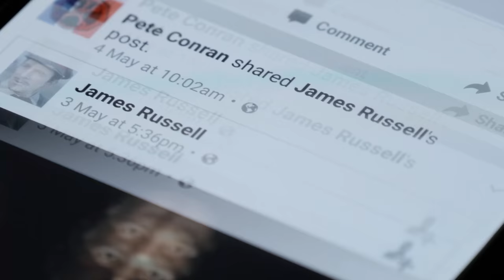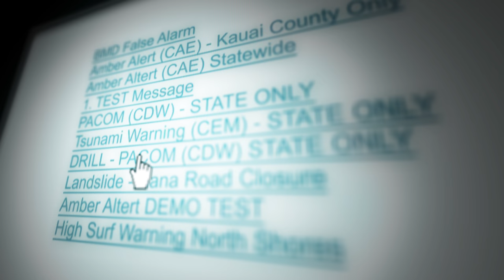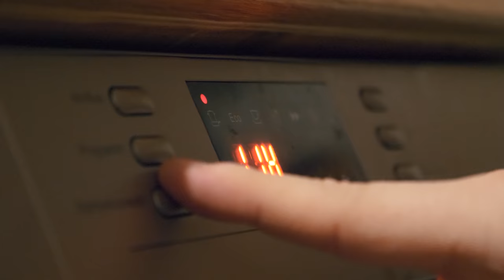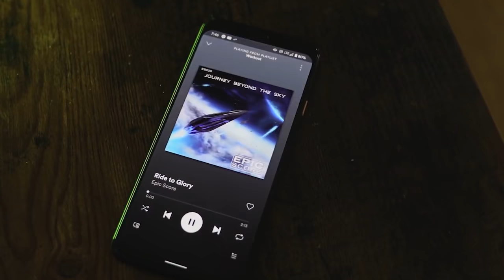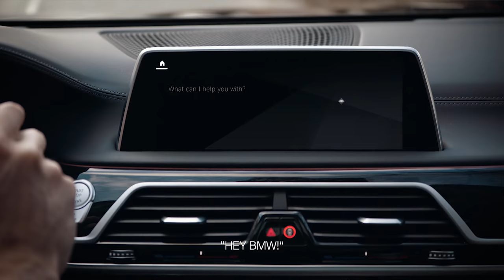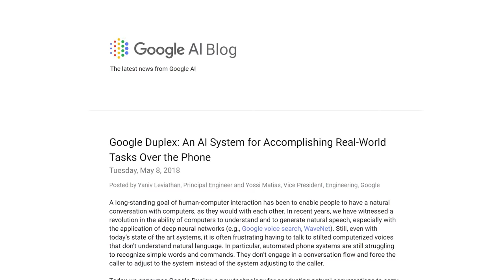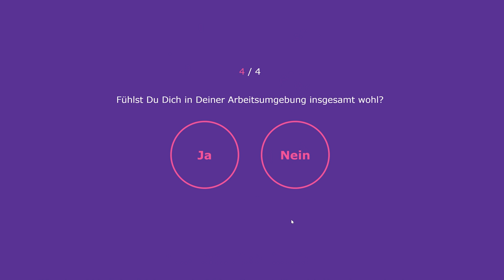Wie schlechtes Design zu dieser Katastrophenmeldung führte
Vielen Dank an Merck für die Unterstützung bei diesem Video.

Beinahe alles um uns herum wurde von Menschen erdacht, kreiert und damit "designed". Von der Türklinke bis zum Smartphone, hinter allem steckt eine bewusste Gestaltung. Was passiert, wenn man bei diesem Prozess nicht den Menschen in den Mittelpunkt stellt, also "Human-centered design" beachtet, das erzähle ich euch in diesem Video.